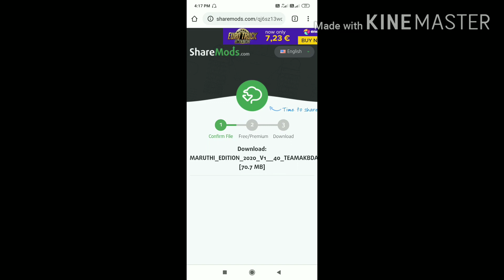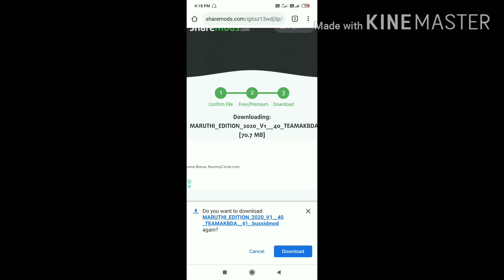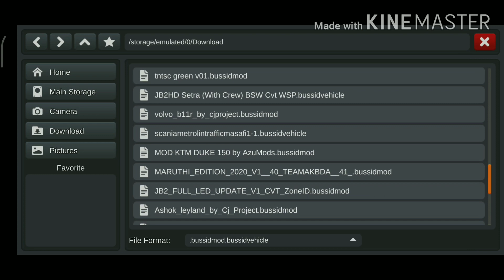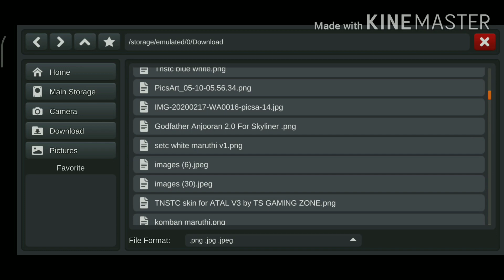New non a/c setc skin for new maruthi v1 bus mod/ link in description / bus simulator indonesia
mod credits: team kbr

This livery created by me,I provided this livery link in description (free),bussid youtubers if you want to use this livery in your channel video please give credits to me in your channel description.